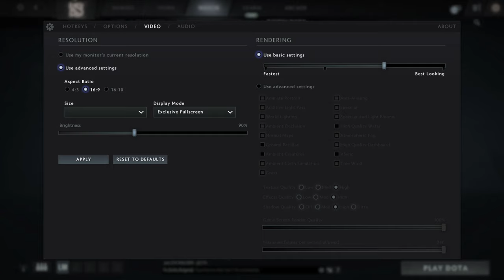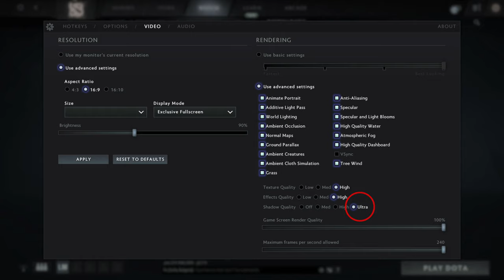🎮 AMD Radeon RX Vega 6 (Renoir C3) - Dota 2 gameplay benchmarks (1080p)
💻 Test Configuration:
• 8 GB RAM
• External Monitor

✅ LaptopMedia.com